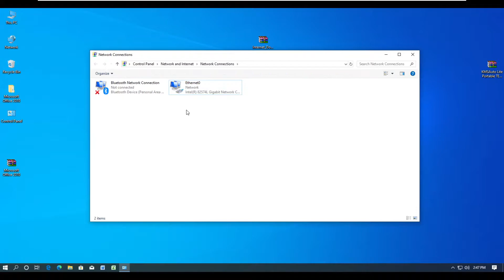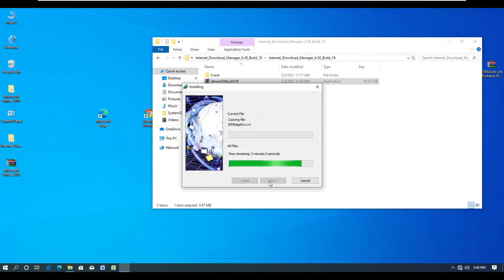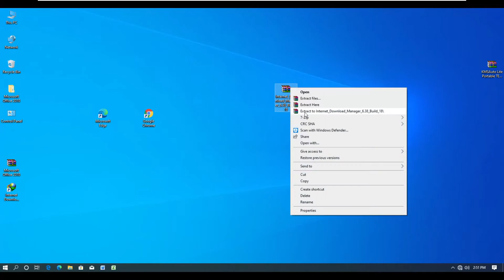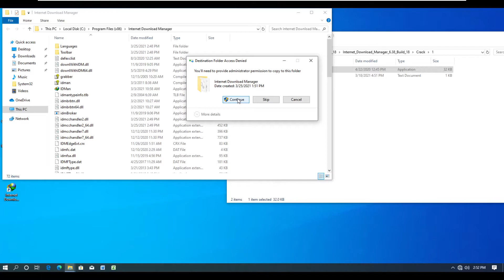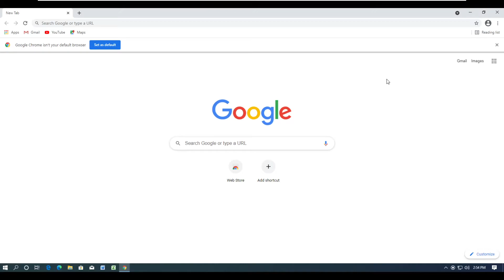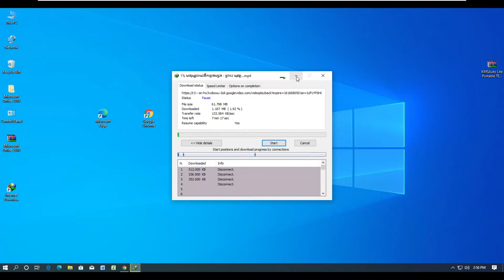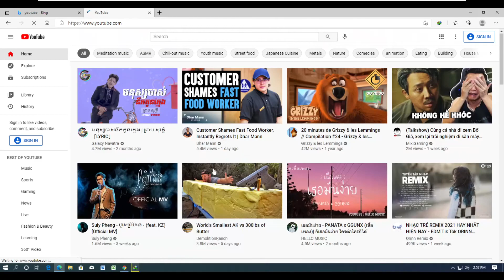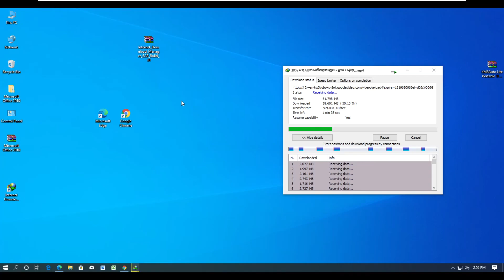Install Internet download manager Full Version 100% Support All Brower |IDM 6.38 Build Full version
IDM 6.38 Build  Full version

Software
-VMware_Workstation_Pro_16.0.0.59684